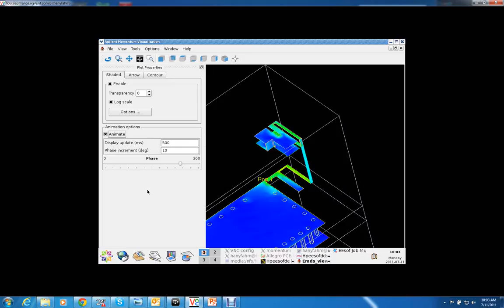937MHz3story_Antenna_2p5_p5